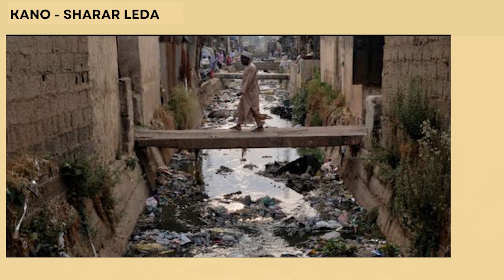Rahoto Kan Zubar Da Shara A Kano - Rahma Tv